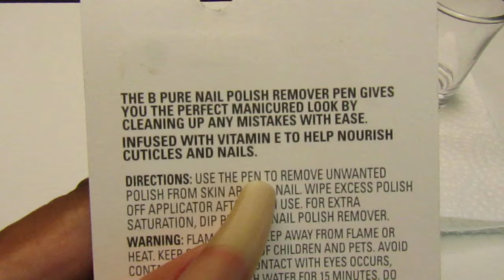HOW TO USE b-PURE NAIL POLISH REMOVER PEN FROM DOLLAR TREE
In today's video let's find out together if the b-Pure Nail Polish Remover Pen from the Dollar Tree work, I will review and give you my honest opinion.